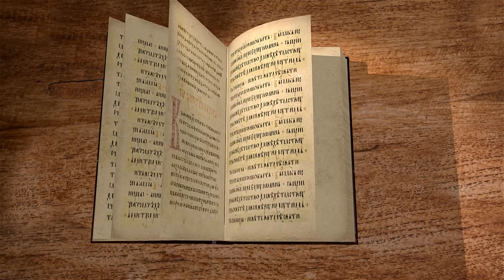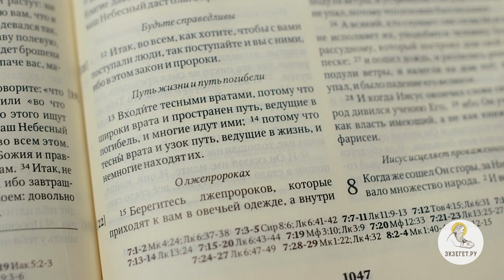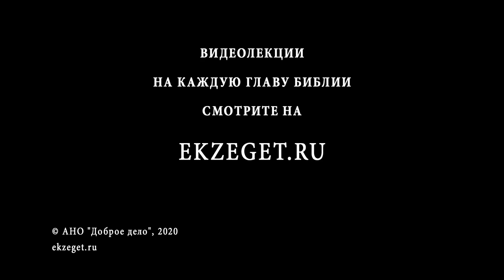Евангелие от Матфея. Глава 7. Сергей Худиев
"Не судите, да не судимы будете" - самое известное выражение из сегодняшней 7-й главы Евангелия от Матфея. Однако эта глава содержит множество других заповедей. Разбирает последнюю главу Нагорной проповеди православный публицист Сергей Худиев.